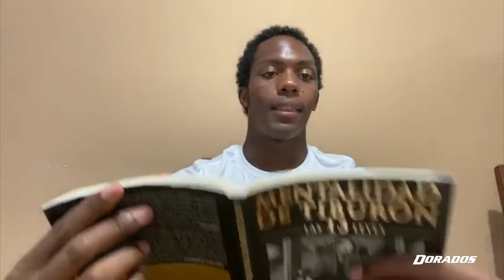Viajando con Djorka | Vlog's Dorados | Episodio 2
¿Cómo es un día con nuestro delantero ecuatoriano, Djorkaeff Reasco? ¡Lectura, ejercicio y más!

Además, nos mostró un poco del viaje a Guadalajara para enfrentar a Tepatitlán F.C. en partido amistoso.

¡Dale play y descubre su rutina!